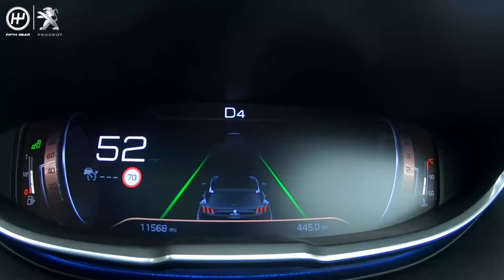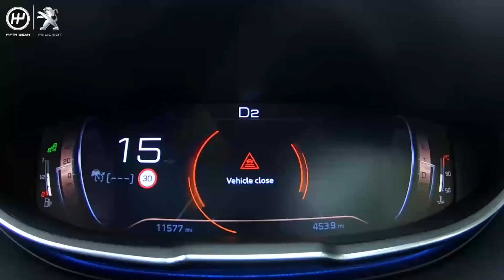Fifth Gear AD: Peugeot 3008 SUV Safety & Tech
In collaboration with PEUGEOT. Vicki reviews the Peugeot 3008’s safety and technology.